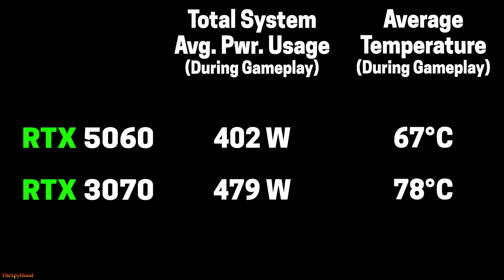RTX 5060 8GB vs RTX 3070 8GB | PC Gaming Benchmark Tested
RTX 5060 8GB vs RTX 3070 8GB | PC Gaming Benchmark Tested in 1440p and 4K

System Specs :
Operating System : Windows 11 Pro 64 Bit
CPU : AMD Ryzen 7 9800X3D (Gigabyte X870E Aorus Master)
GPU 1 : NVIDIA GeForce RTX 5060 8GB
GPU 2 : NVIDIA GeForce RTX 3070 8GB
CPU Cooler : MSI MAG Coreliquid C360 AIO Liquid Cooler
PSU : Asus ROG Thor Platinum II 1200W
RAM : 4*16GB DDR5 6000MHz